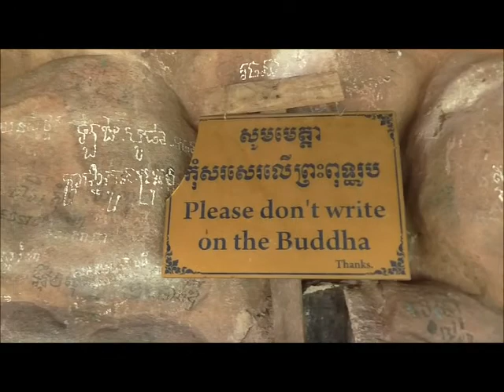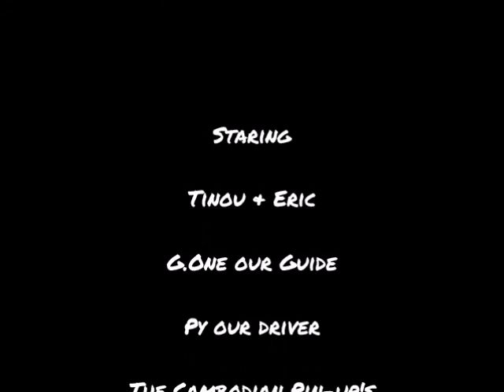Siem Reap 4 180519